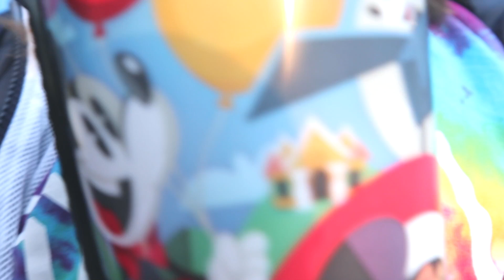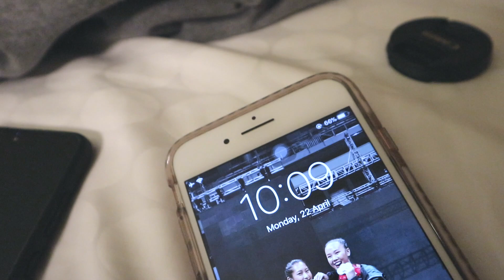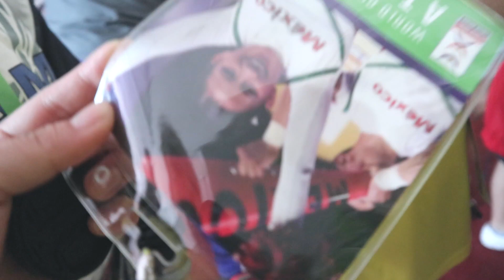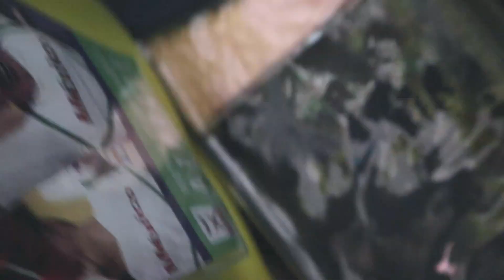Worlds Vlog Day 2 & 3